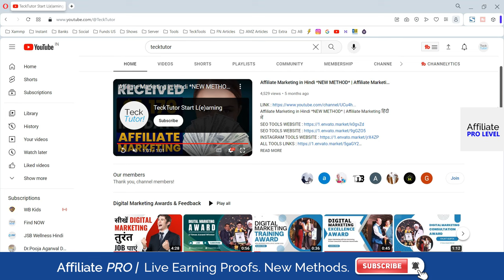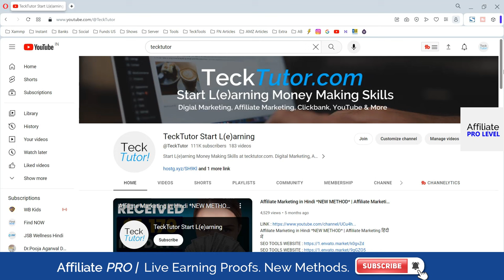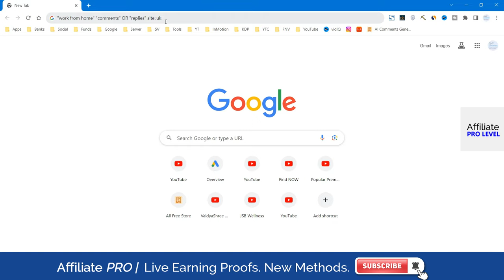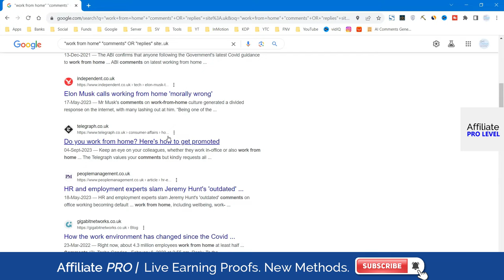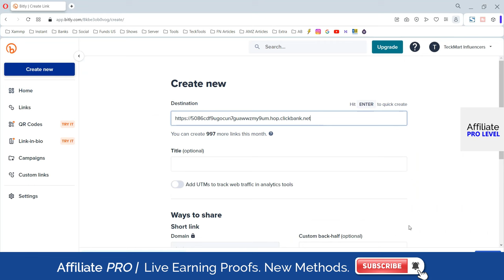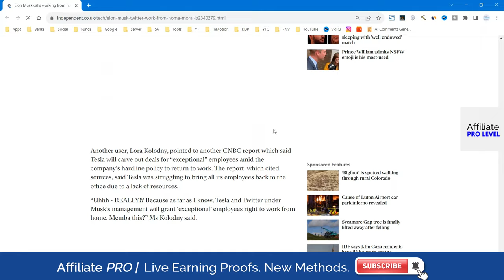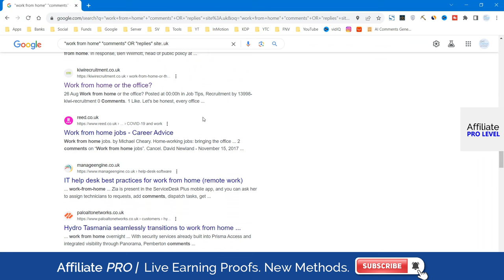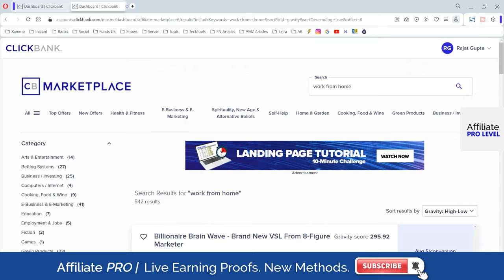सिर्फ 10 मिनट में Clickbank Affiliate Marketing से कमाई शुरू $100/Daily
सिर्फ 10 मिनट में Clickbank Affiliate Marketing से कमाई शुरू $100/Daily - Today I'm Sharing My Knowledge About सिर्फ 10 मिनट में Clickbank Affiliate Marketing से कमाई शुरू $100/Daily.

In this video I will guide you about सिर्फ 10 मिनट में Clickbank Affiliate Marketing से कमाई शुरू $100/Daily and will show you सिर्फ 10 मिनट में Clickbank Affiliate Marketing से कमाई शुरू $100/Daily or earning from Affiliate Program. If you want more videos about Affiliate Marketing or how to earn from  Affiliate Marketing. Then comment down. I will make best videos for you. If you want to earn money from Affiliate Marketing.

So I Surely hope All your Queries Solved Through This Video but still if you have any query regarding सिर्फ 10 मिनट में Clickbank Affiliate Marketing से कमाई शुरू $100/Daily please comment in the comment box.